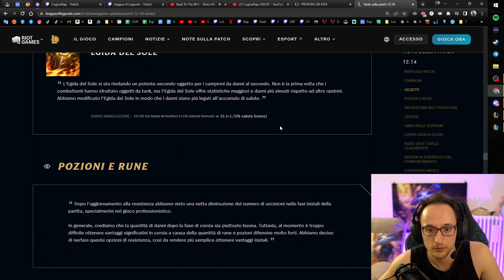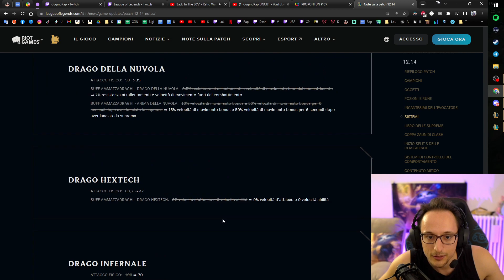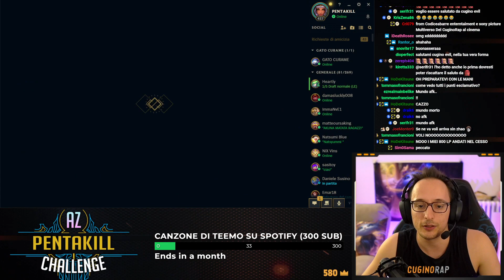XIN ZHAO: LO PROVO MID MA I TANK SONO DIVENTATI OP - AZ PENTAKILL CHALLENGE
Xin Zhao gameplay ita.
Xin Zhao esplodi build mid.
Lo provo mid ma con la nuova patch i tank sono diventati op.
I draghi sono fortissimi e tankosi pure loro.
Insomma un casino.
Volibear vince da solo, Diana è immortale.
Aiuto.